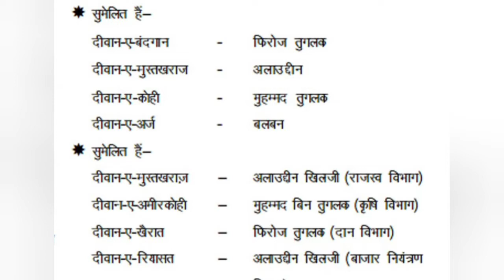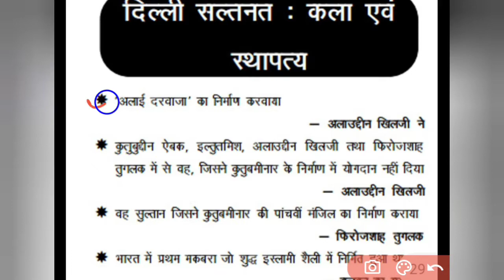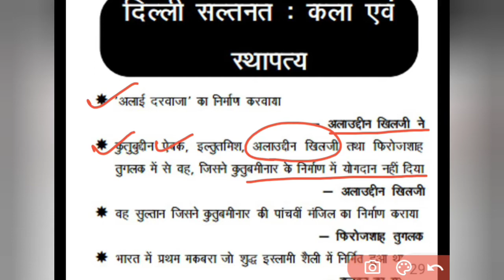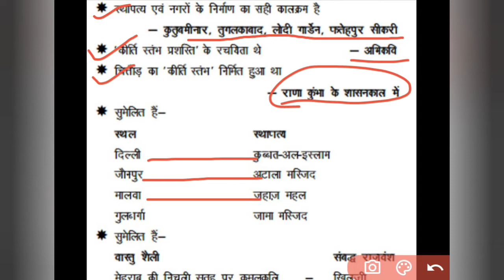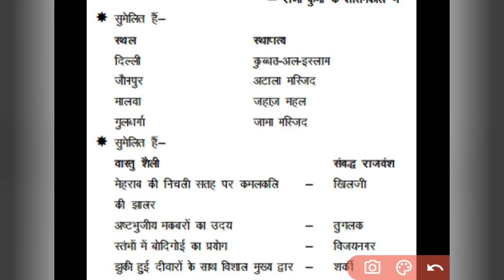General studies_History of india दिल्ली सल्तनत : प्रशासन, कला एवं स्थापत्य part 24